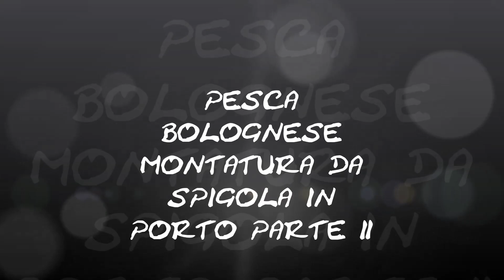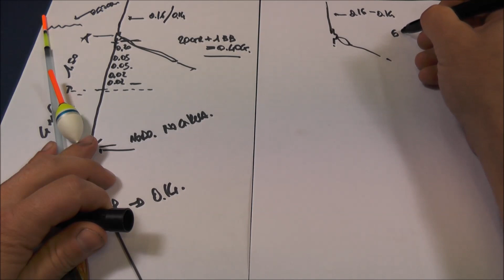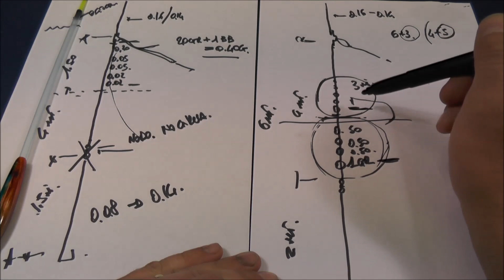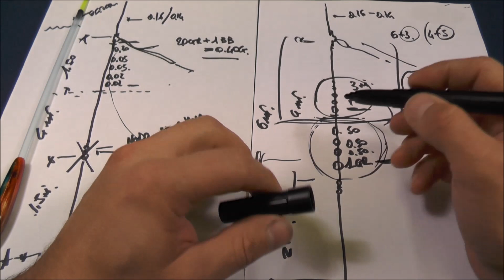PESCA BOLOGNESE MONTATURA DA SPIGOLA IN PORTO PARTE 2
La seconda parte della montatura da spigola in porto in 6 mt. di acqua e piu' ...